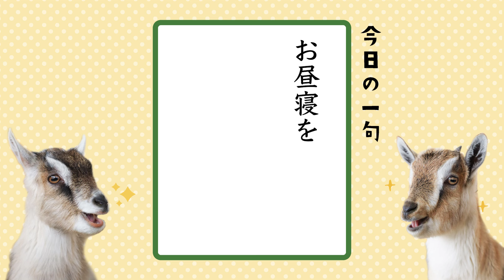【ガチ寝】警戒心ゼロのヤギとゆったりお昼寝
こんにちはやぎぐらしです。

岐阜県のとある田舎町で「むぎ」と「あずき」の2匹の姉妹ヤギと一緒に暮らしています！
ヤギの可愛さや田舎暮らしの魅力などを感じていただけると嬉しいです。